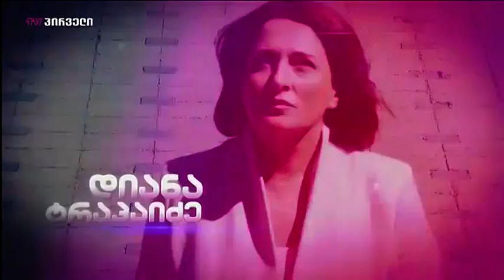პირველები (12.04.2019)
სტუმრები: კობა ნაყოფია, გია ჭანტურია, ნიკა ქავთარაძე, მიშა მესხი, მიშა მშვილდაძე